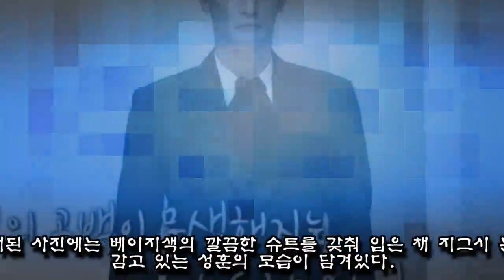런웨이에서 모델 포스 폭발했던 키 185cm 성훈의 일상 사진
런웨이에서 모델 포스 폭발했던 키 185cm 성훈의 일상